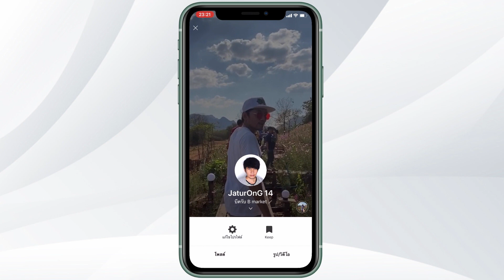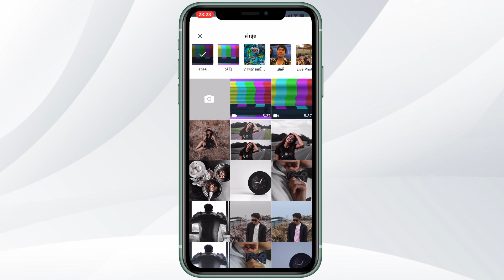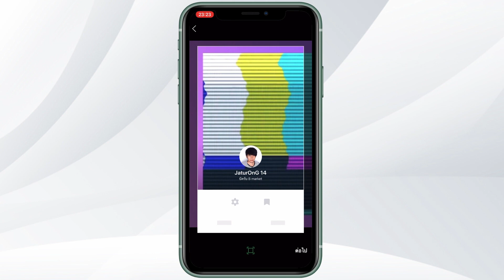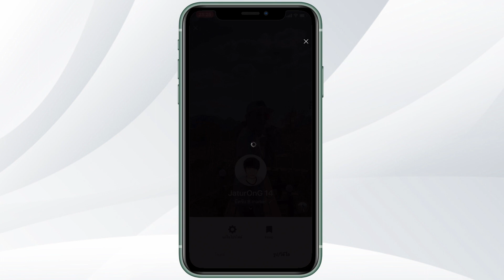Line อัพเดต เปลี่ยนปกโปรไฟล์เป็นแบบวิดีโอ